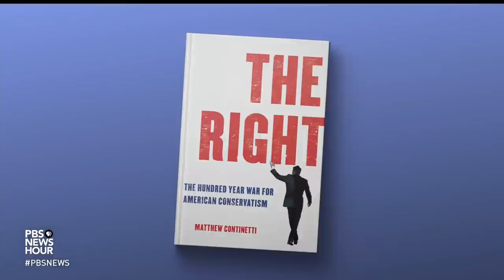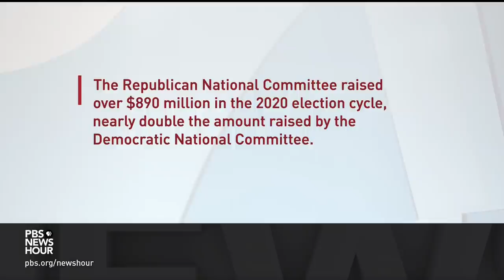Why the GOP has a history of attracting populist views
If history is any guide, Republicans are poised to retake control of the House of Representatives after this year's midterm elections. But a battle is underway within the GOP about its beliefs and its future. Matthew Continetti, author of the new book, "The Right: The Hundred-Year War for American Conservatism," joins Amna Nawaz to discuss.